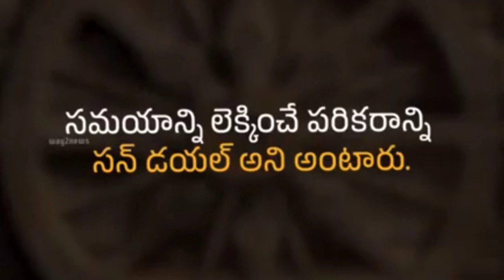G20 Summit Live: G20 India 2023 | Biden, Rishi Sunak, Modi, Kishida, Li Qiang In G20 Summit India